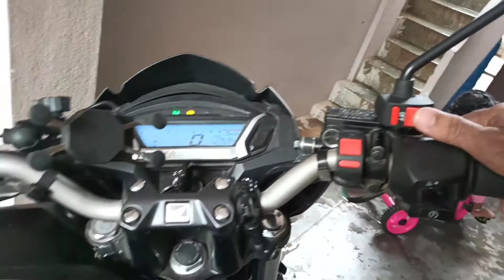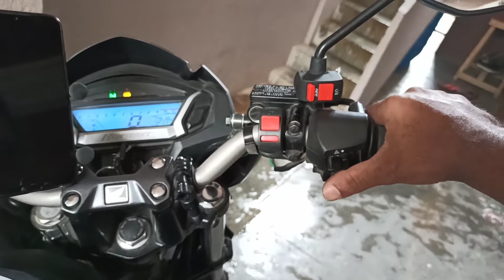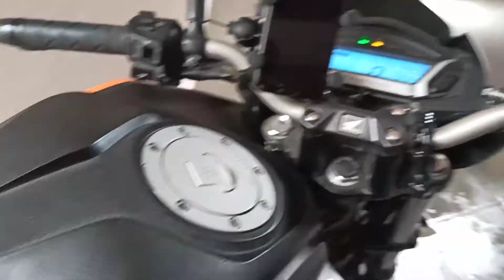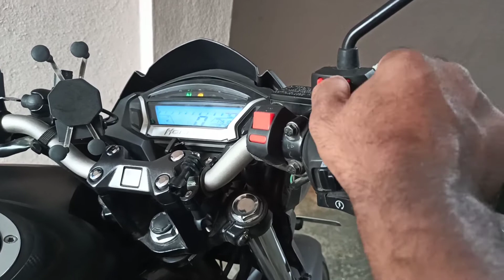Honda Hornet 160r Special Edition|| kill switch installation|| DIY in 30₹|| ಕನ್ನಡದಲ್ಲಿ